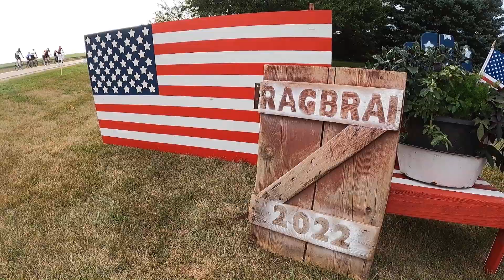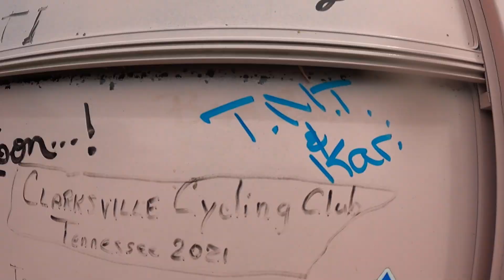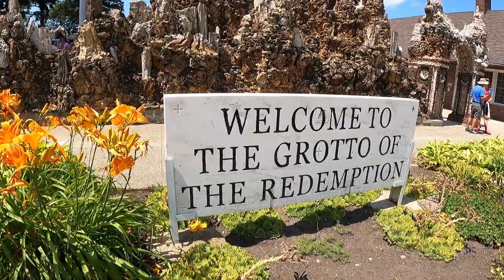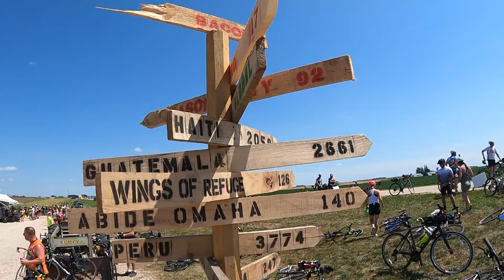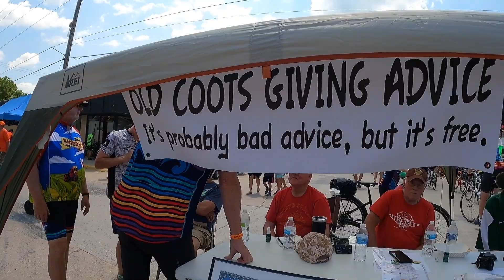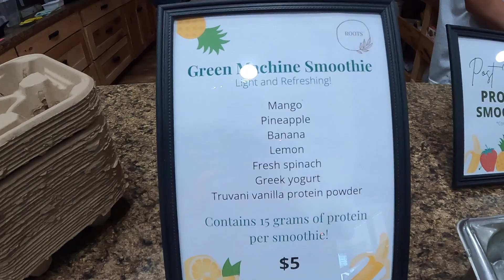RAGBRAI 2022: Our first Century, Part 2 of 3 (Day 2-3-4)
Join us in part 2 of 3 for our RAGBRAI adventure.  If you missed the last video, RAGBRAI stands for the Register's Annual Great Bicycle Ride Across Iowa and was in its 49th year in 2022.

In this episode, we cover Days 2-4 (Ida Grove to Pocahontas, Pocahontas to Emmetsburg, and Emmetsburg to Mason city). We also complete OUR FIRST CENTURY RIDE EVER! Yes that's 100 miles on a bike in one day.

Find out if Kari's E-bike was able to complete this long ride!

***Hi, I'm Tyler and my wife Kari and I are traveling physical therapists.  We started Roadtrippingpt as a way to share our adventures with family and friends as we traveled the county working various assignments.  Traveling as a career was never the plan, but it found us! Having lived in 7 different states, we wanted to document and share the beauty that is the United States***

Timestamps
00:00 Ida Grove -- Pocahontas
15:01 Pocahontas -- Emmetsburg
23:35 Team Wedgee
25:51 Emmetsburg -- Mason City (Century Day)